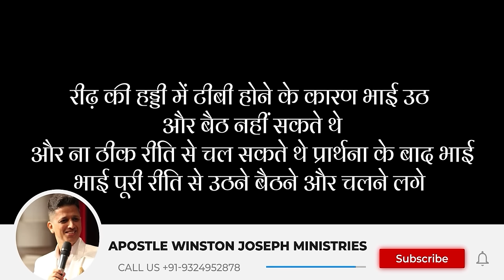YESHU DULHA Parveen Kaur Ft.Apostle Winston Joseph, Amarjeet S | New Punjabi Masih Song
This Song is the Good News of the Promise which Jesus made that He will come to take His Bride, His Church.
And as He is coming, let us be prepared in Spirit, putting off the corruptible old self and putting on the new man and present to Him holy and blameless.

Through this Song, we preach the Good News of the Hope of the Coming of Jesus to the world to repent and believe in Him and become His Bride and be saved from eternal death.

Be Blessed as you listen, rejoice, sing and dance this Song and also Share the Good News with everyone.

Song: YESHU DULHA
Worship Leaders: Parveen Kaur, Apostle Winston Joseph ft Amarjeet Singh Winston,
orignal song : Bro. Satnam Bhatti
Lyrics Translate : Apostle Winston Joseph
Composition & Arrangement: Amarjeet Singh Winston
Studio Credits: CornerStone Studios
Vocal Recordings, Mixing & Mastering: Samuel  | CornerStone Studios
Instruments: CornerStone Studios

Video Featuring
Director-Ajij Ansari
Dhol: Mayuresh M, Ashirwad K
Choir: Arun K, Sagar P, Shravan K, Sandya P, Mitali B, Aditi B
Dancers : AWJM Team
D.O.P, Colourings & Edits: AWJM
Video Team: U.K. Productions
Cameras: Umesh, Nikhil & Team
Assistant: Bipin
Set & Stage: Arun
Assistants: Aakash, Ajay, Sunny, Piyush, Aayush, Chetan, Omkar, Rajkumar
Hair & Makeup:  Poonam, Sushant, Rahul & Sunidhi.

Lighting & Tech: SDM SOUND AND LIGHT
Assistant: Prathamesh
Live Sound Engineer: Prathamesh, Shravan.
Hospitality: Shalini, Sunita

A Big Thank You to: Poonam and ajij ansari

Hindi
Dulhan tu karle taiyariya
ki yeshu dulha aane wala hai
ruh se karle taiyariya

1) Ghode per hoke wo savar aayega
sath me baratiyo ko leke aayega
chod ab buri bate sariya

2) pahan le saphed mal mal hoke tu taiyar
yeshu ne diya hai tujhe adhikar
Utar de poshakha baki sariya

3) pak ruh me jile tu ajij uski
har vakt kar tu umid uski
o rakh dilwale khol dwar bariya

Punjabi
LARIYE NE KICH LE TAIYARIYA
TERA LAARA AAUN WALA AE
ROOH NAAL KICH LE TAIYARIYA

KHOREY UTHE HOKE OH TAIYAR AAWEGA
NAAL OH BARATIYAA NU LAKE AAWEGA
CHAD HOON BAAKI GALAN MADIYAA
TERA LAARA..

PAALA CHITE MALMAL HOJA TU TAIYAR
JAIRA TENU PAUN WALA HOYA ADHIKAAR
LAA DE POSHAKAN BAAKI SAARIYA
KE TERA LAARA..

PAAK ROOH CH JEELE TU AJEEZ US DI
HAR VELE KAR TU UDEEK USDI
RAKH DIL WALE KHOL BHUHE BAARIYAA
KE TERA LAARA..

VEKHI KITHE HATON NA KHUJAA KE BAI JAAWI
MILAP DA AE SAAMA NA GAWAKE BAI JAAWI
PALEY REH JAU RONA DUSHWARIYA
KE TERA LAARA…